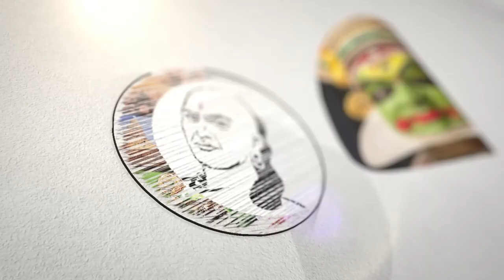"ஆளுநரின் வன்மம்".. கொந்தளிக்கும் காங்கிரஸ் | Congress Slams TN Governor RN Ravi | DMK | RSS | BJP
சாணக்யா!